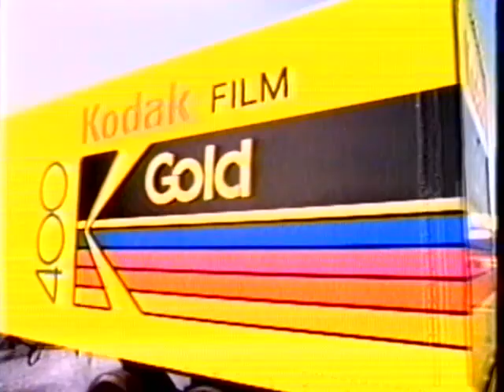John Steigerwald kdka-tv 2, 1991 short bumper and crazy bluescreen with Kodak racecar ad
I absolutely love that this is what 1991 was like.  I had forgotten!